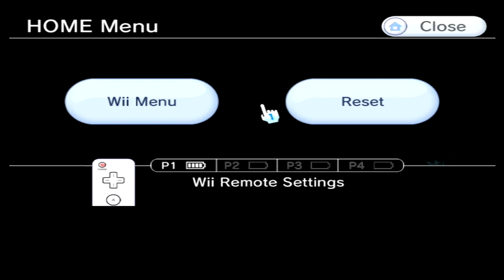The best area in Xenoblade!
Original stream aired on 4/8/20.

All music/clips used are owned by their respected creators.